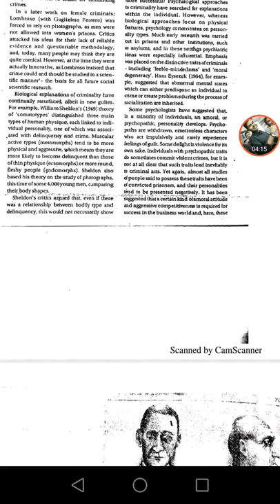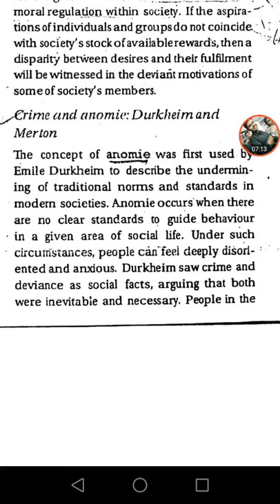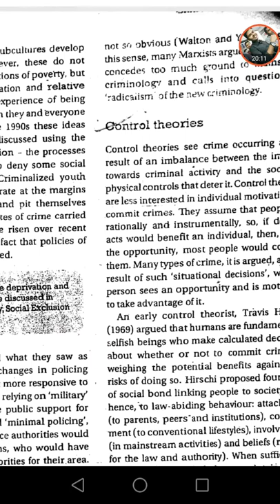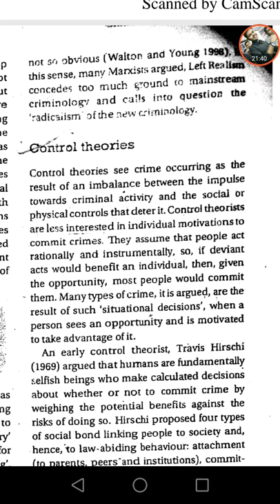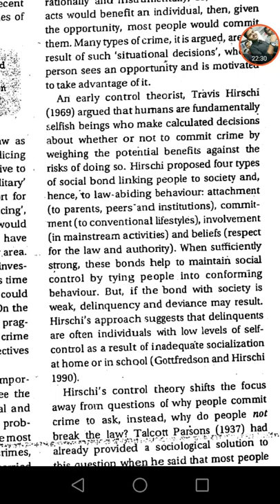Crime & deviance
L-2,T-2
Sociology
lecture given by..
Md.Mehedi Hasan Apu (NITER 6TH BATCH)